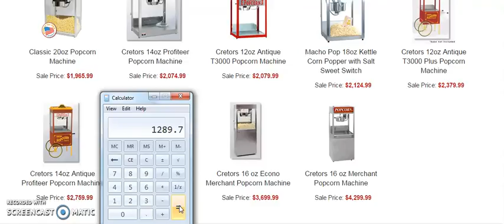Drop Shipping Commercial Popcorn Machines $1289. 70 In Profits - Drop Shipping Tutorial 2023